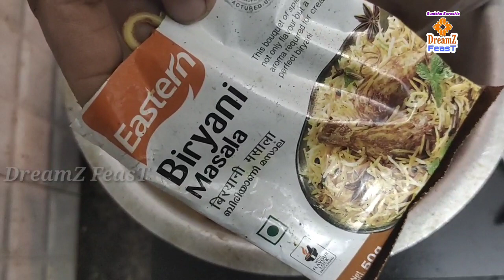One Pot Biriyani / How to make Chicken Biriyani/ Instant Chicken Biriyani /Dreamz Feast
Chicken  Biriyani Recipe / Restaurant Style Chicken Biriyani / One Pot Biriyani/ Easy Biriyani For Hostlers.

DreamZ Feast ന്റെ  ബാക്കി വീഡിയോസ് കാണാത്തവർക്ക് വേണ്ടി കുറച്ച് videos link ഇവിടെ കൊടുക്കുന്നുണ്ട്.